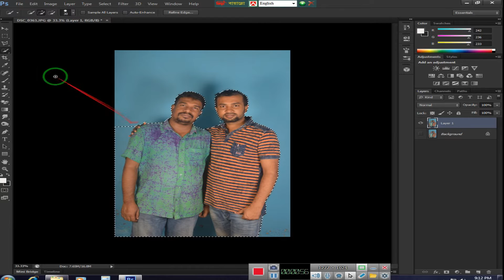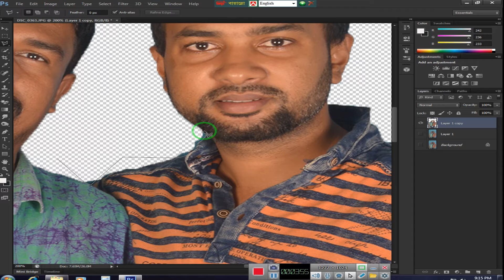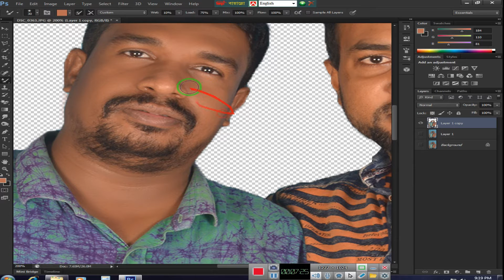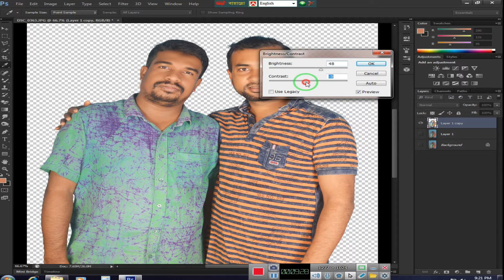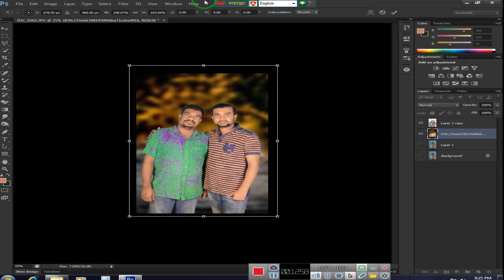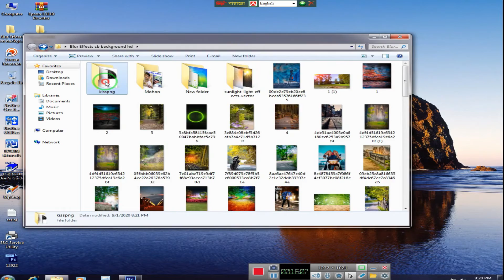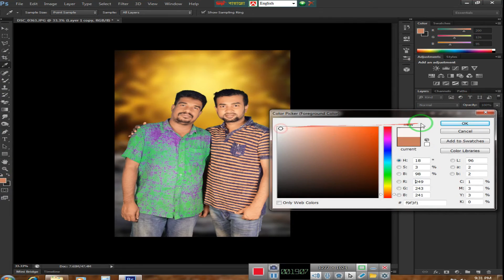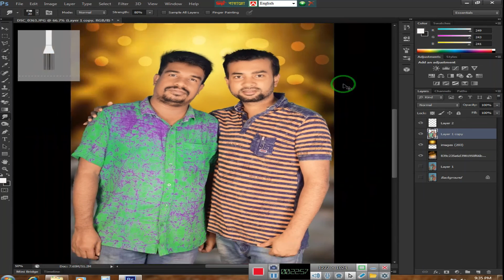Photoshop A Two Z কাজ শিখুন ফুল কোর্স 🔥NEW!🔥 Adobe Photoshop CS6 || 2020 💝 Tutorial_Part-4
আসসলামু আলাইকুম, কেমন আছেন
সবাই? আশা করি সবাই মহান
আল্লাহ তায়ালার অশেষ
রহমতে খুবই ভাল আছেন।

এই ভিডিও টিউটোরিয়াল টিতে আমরা দেখিয়েছি কিভাবে আপনি আপনার  ছবি
ফটোশপের যাবতিয় কাজ আমি আপনাদের দেখাবো। ইনসাআল্লাহ। আর আপনাকে এটাও বলে রাখছি - যে কোন ধরনের কমেন্টস আপনি আমাদের করতে পারেন। আমি সেটা সমাধান করার চেষ্টা করবে।

(1) How to Make a 4R size Pic II 4R ছবির A TO Z কাজ শিখুন ফুল কোর্স ফটোশপ শিখুন নিজেই ছবি এডিট করুন 2020-

(3) NID Original Card Online Copy Download 2020। ভোটার আইডি কার্ড অনলাইনে কিভাবে বের করবেন দেখুন ভিডিও

(5) Photo Background Remove in Just 1 second || মাত্র ১ সেকেন্ডে ছবির ব্যাকগ্রাউন্ড রিমুভ করুন ১০০%

(7) How To Install IMO Messenger for PC And Laptop ||ল্যাপটপে / কম্পিউটারে ইমো চালান সহজেই /2020

(10) বিজয় বায়ান্নো বাংলা টাইপিং-এ যারা দুর্বল তাদের কাজে লাগবে ২৮৫ টি যুক্তবর্ন ফ্রি ডাউনলোড লিং ।। 2020

(11) মোবাইলে তোলা ডকুমেন্ট স্কান করার মতো হবে দেখুন।। Documents taken with mobile will be like scan copy

(16)ছবির A Two Z কাজ শিখুন ফুল কোর্স ফটোশপ ।। How to Blur Background in Photoshop / 2020

(17) মনের মতো করে ছবির ব্যাকগ্রাউন্ড পরিবর্তন করুন খুব সহজে ।। Change Photo Background in Photoshop CC15